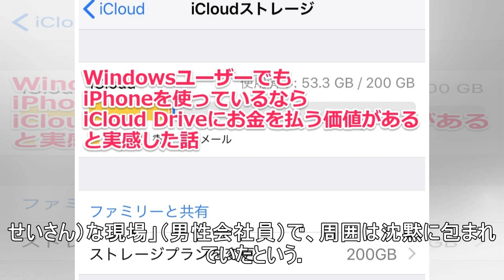靴や買い物袋散乱…目撃の男性「あまりに凄惨な現場」 東京・池袋の交通事故